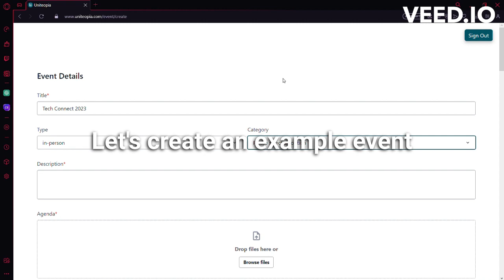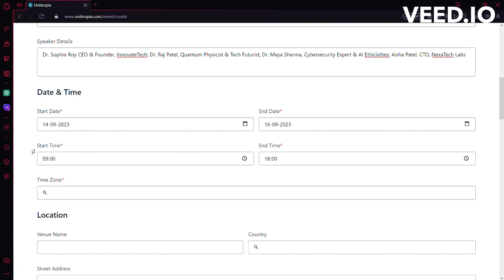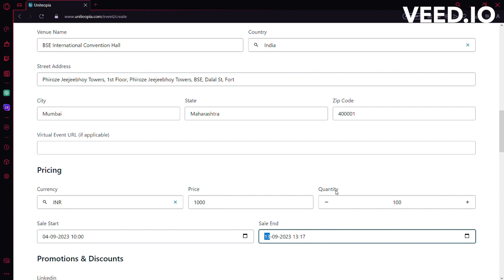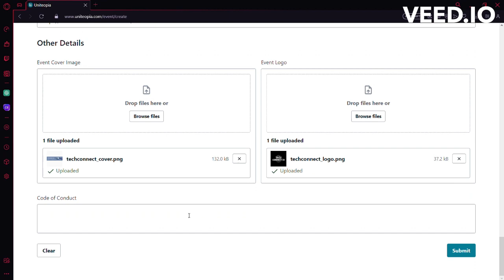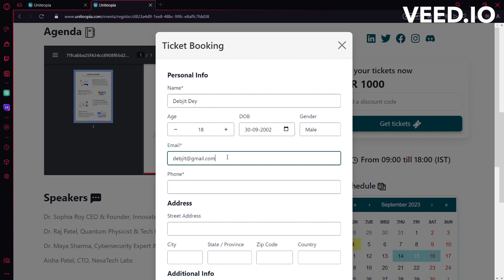AWS Project | Building a Full Stack Event Management Web App with React, Amplify & GraphQL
Join me in this demo video as I introduce "Uniteopia," a platform that simplifies event management, built on Amazon Web Services (AWS). ☁️

I've recently undertaken this cloud project and today, I'm really excited to showcase its features to you. 🔥 From event creation to ticketing, "Uniteopia" has it all! 🚀

I have used cutting-edge AWS services, like Amplify DataStore and AWS AppSync, Amazon Cognito, Amazon Simple Storage Service. If you would like to learn more, I recommend reading my blog 📑:

If you would like to take a look at the code or consider contributing to the project, please visit Github repo for this project 🌐

The content presented in this demo event is for illustrative and educational purposes only. I would like to make it clear that:

They are not intended for commercial use or redistribution without the appropriate permissions.

Event Information: Any event details, including names, dates, descriptions, and locations, are entirely fictitious and do not represent any real events. They have been generated solely for the purpose of demonstrating the functionality of the "Uniteopia" Event Management Web Application.

User Data: Any user accounts, profiles, or data shown in this demo event are fictional and generated for demonstration purposes. No real user data has been used or disclosed.

Please be aware that this demo event is intended to showcase the capabilities and functionality of the "Uniteopia" Event Management Web Application and is not a representation of real-world events, data, or commercial offerings. Any resemblance to actual events or entities is purely coincidental.